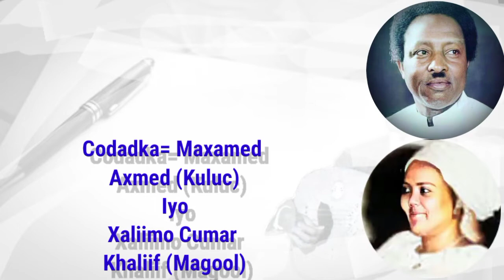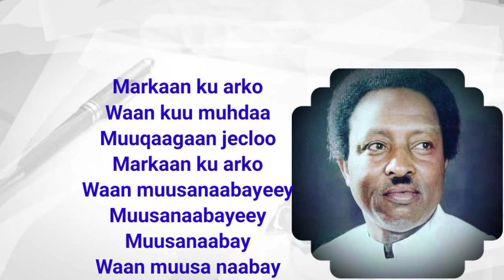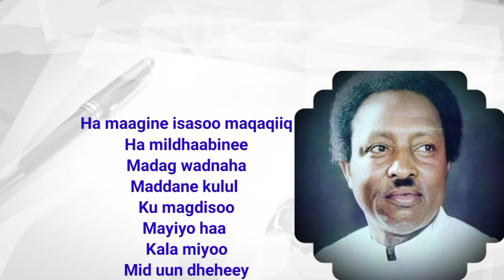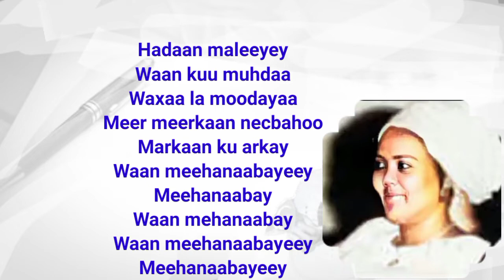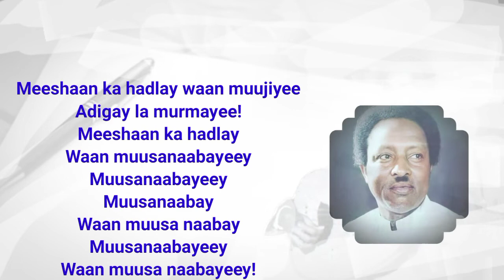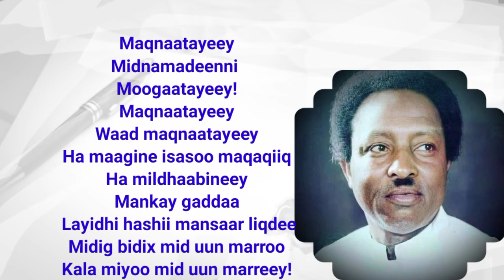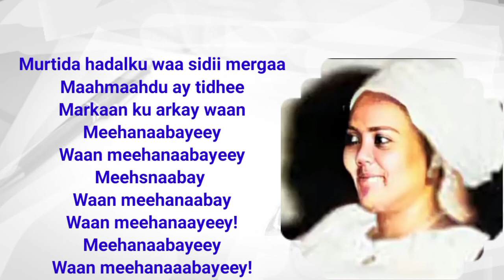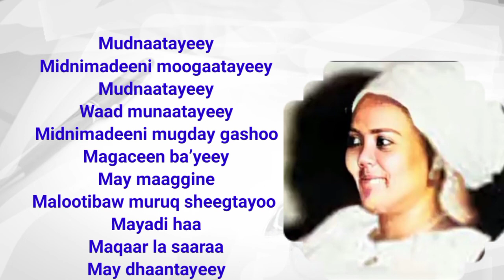Heesta, Muusanaabay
Heestan "Muusanaabay" Abwaan Cali Sugulle waxa uu curiyey 1967 kii.

Markaan ku arko
Waan kuu muhdaa
Muuqaagaan jecloo
Markaan ku arko
Waan muusanaabayeey
Muusanaabayeey
Muusanaabay
Waan muusa naabay
waan muusanaabayeey

Maqnaatayeey
Midnamadeenni
Moogaatayeey!
Maqnaatayeey
Waad maqnaatayeey
Ha maagine isasoo maqaqiiq
Ha mildhaabinee
Madag wadnaha
Maddane kulul
Ku magdisoo
Mayayi haa
Kala miyoo
Mid uun dheheey

Hadaan maleeyey
Waan kuu muhdaa
Waxaa la moodayaa
Meer meerkaan necbahoo
Markaan ku arko
Waan meehanaabayeey
Meehanaabay
Waan mehanaabay
Waan meehanaabayeey
Meehanaabayeey

Mudnaatayeey
Midnimadeeni moogaatayeey
Mudnaatayeey
Waad munaatayeey
Midnimadeeni mugday gashoo
Magaceen ba’yeey
May maaggine
Malootibaw muruq sheegtayoo
Mayadi haa
Maqaar la saaraa
May dhaantayeey

Meeshaab ka hadlay waan muujiye
Adigay la murmayee!
Meeshaan ka hadlay
Waan muusanaabayeey
Muusanaabayeey
Muusanaabay
Waan muusa naabay
Muusanaabayeey
Waan muusa naabayeey!

Maqnaatayeey
Midnamadeenni
Moogaatayeey!
Maqnaatayeey
Waad maqnaatayeey
Ha mildhaabinee
Mankayga daa
 Layidhi hashii mansaar liqdee
Midig bidix mid uun marroo
Kala miyoo mid uun marreey!

Murtida hadalku waa sidii mergaa
Maahmaahdu ay tidhee
Markaan ku arkay waan
Meehanaabayeey
Waan meehanaabayeey
Meehsnaabay
Waan meehanaabay
Waan meehanaayeey!
Meehanaabayeey
Waan meehanaaabayeey!
Mudnaatayeey
Midnimadeeni moogaatayeey
Mudnaatayeey
Waad munaatayeey
Midnimadeeni mugday gashoo
Magaceen ba’yeey
May maaggine
Malootibaw muruq sheegtayoo
Mayadi haa
Maqaar la saaraa
May dhaantayeey